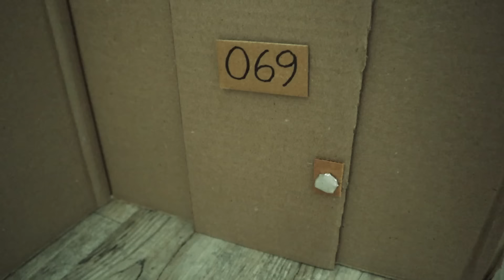DOORS Plush Movie Part 2 - ESCAPE!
The Witheres need to escape the evil hotel! Will they make it out alive?

SocialBlade says I won't hit it until August 2023, let's PROVE THEM WRONG! Also like the video. I'll post my next video at 2,000  likes.